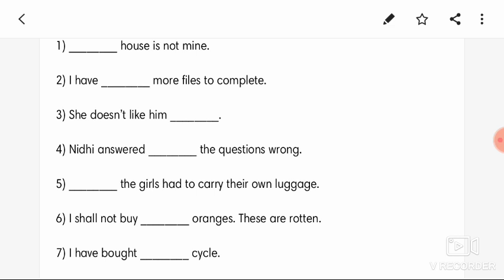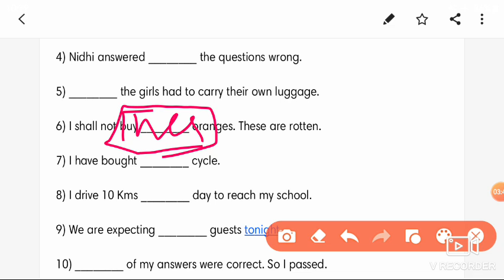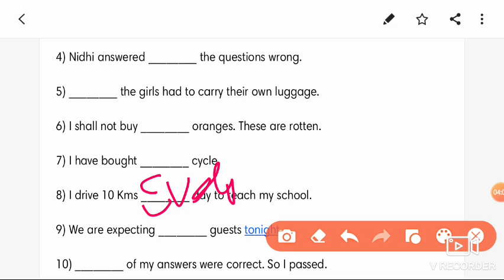Determiners based Questions || part 2 || jkssb IV class english